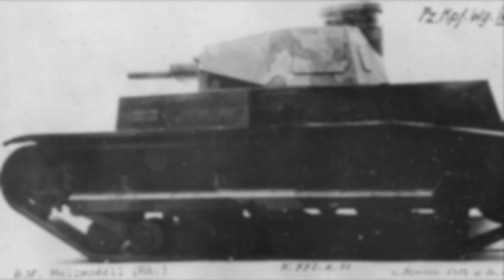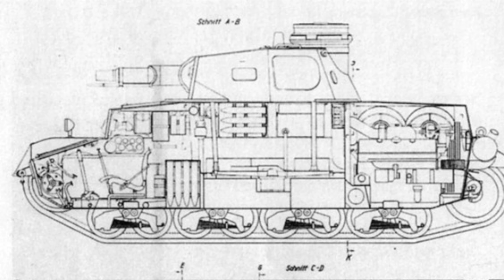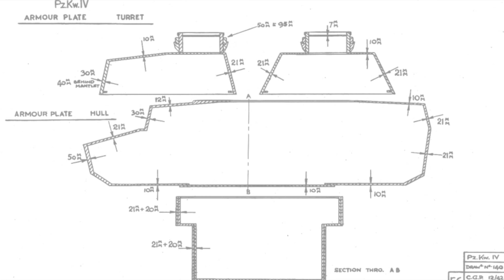ประวัติรถถัง Panzer IV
For Education
เพลง/Music
Panzergrenadiere